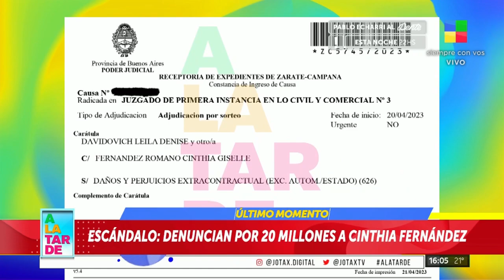⭕CINTHIA FERNÁNDEZ: Demandada por 20 millones💣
-Luego del suceso donde Cinthia Fernández agredió con gas pimienta a invitados de un cumpleaños de 15, la familia afectada decidió demandar a Cinthia Fernández por el monto de 20 millones de pesos.